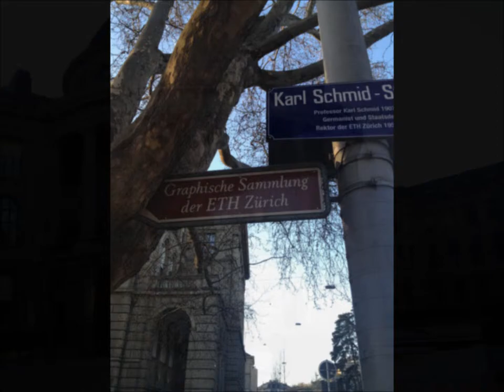Zurich, Switzerland, 2012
Europe Trip- Spring 2012

Skimming through pictures I collected during my Europe Trip in Spring 2012. The pictures are random and they show general aspects of the things I encountered in these cities including land marks and nice places as well as not so nice places. My trip was a 10 days trip across Europe mainly by train transportation and I have visited Rome and Venice in Italy, then Vienna, Austria, then Budapest, Hungary, then Munich, Germany, then Zurich Switzerland, then Brussels, Belgium then passing though Antwerpen, Belgium and Amiens, Northern France and reached Rotterdam, Netherlands, then Amsterdam, Netherlands, then finally, I visited Paris, France.

This video includes Random photos across the city, ETH and Limmat River and Lake Zurich.

Enjoy!! :D